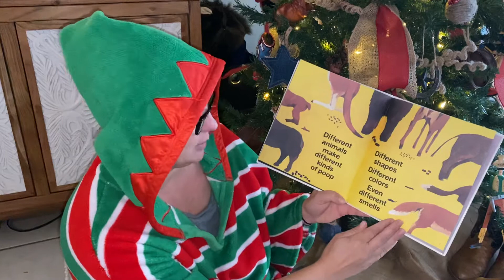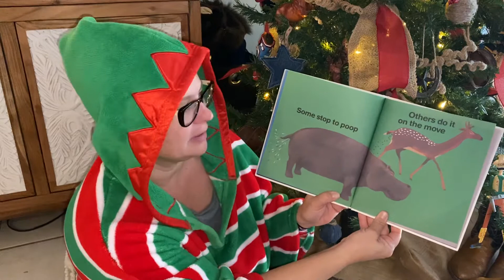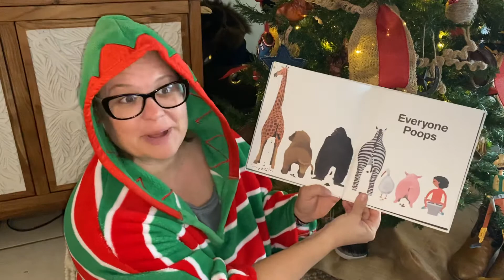Storytime: everyone poops